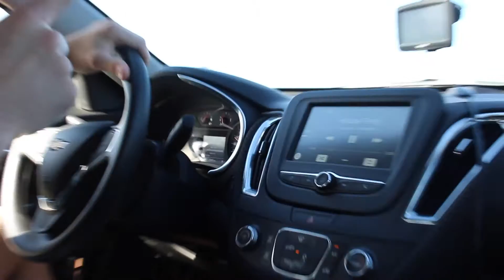PEI 2K16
A weekend visit to PEI!
The audio does not belong to me. Credits to Jonas Blue ft JP Cooper. Song title Perfect Strangers.